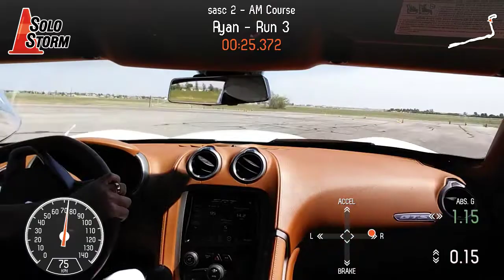20200704 SASC #2 Dodge Viper - 54.6